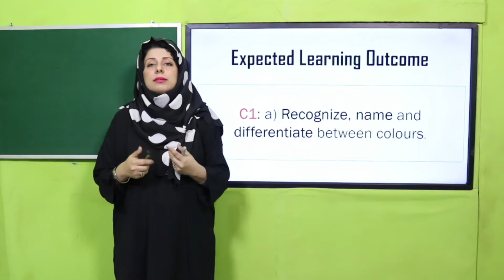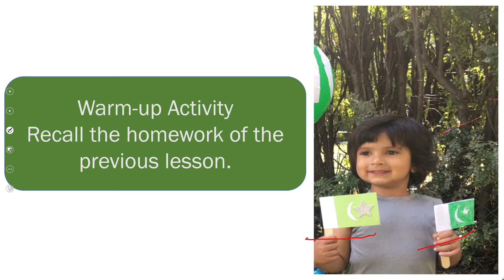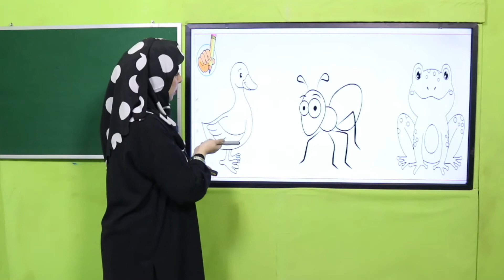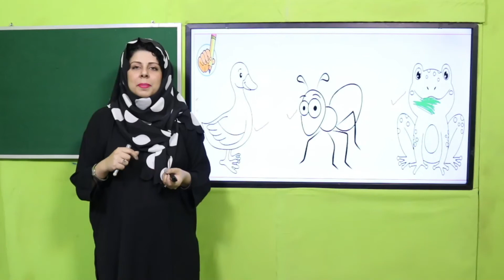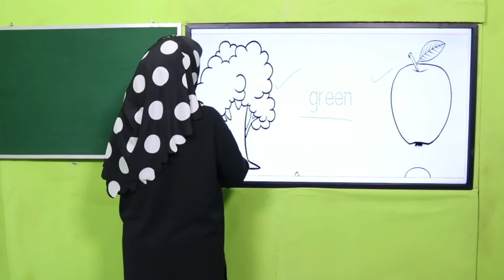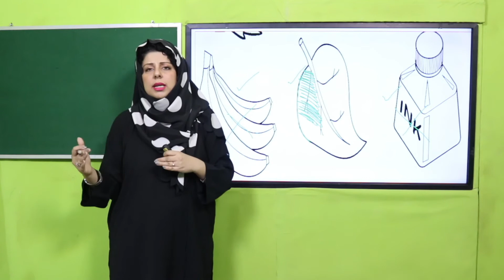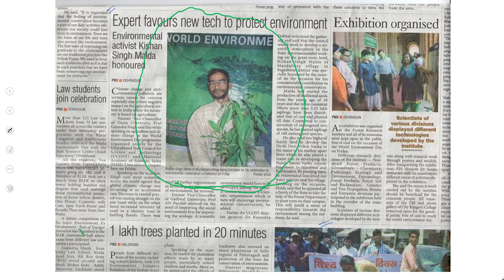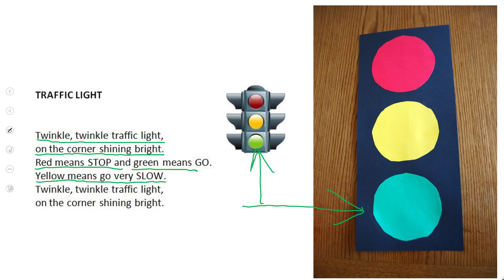Math Nursery Unit 2 lecture 3 || SNC 2020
Lecture Keywords

• Story of Green colour for Nursery Math.
• Colouring activity for Nursery Math

1. Powerpoint Presentation